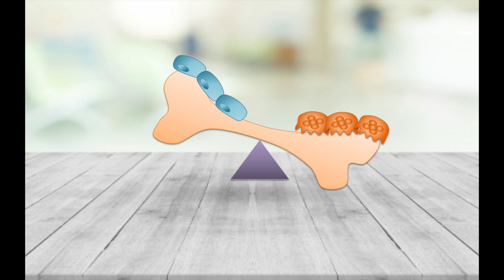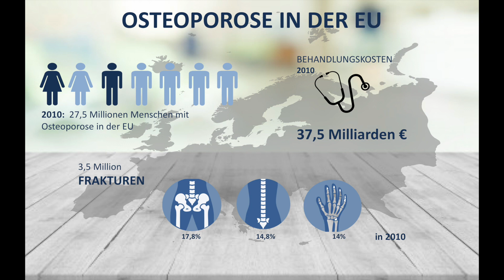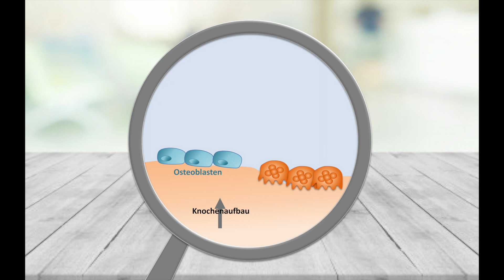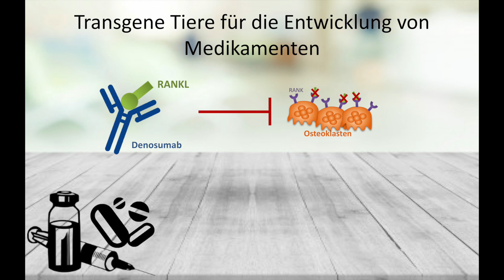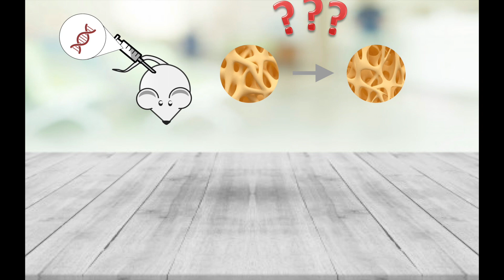Docs‘ Logs Video - Juliane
Videowettbewerb: Docs‘ Logs - Zeigt her eure Forschung!

Wettbewerb für junge Wissenschaftler: Die Initiative Tierversuche verstehen hat einen Wissensvermittlerpreis für Doktoranden und frisch Promovierte ausgeschrieben.